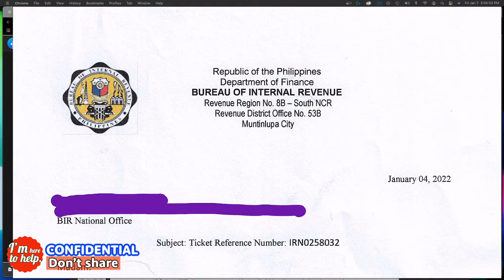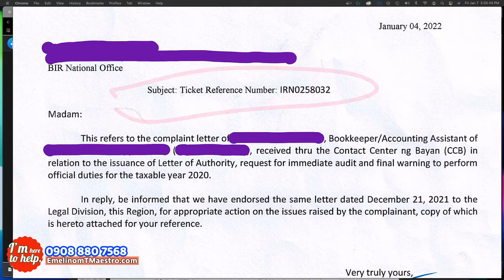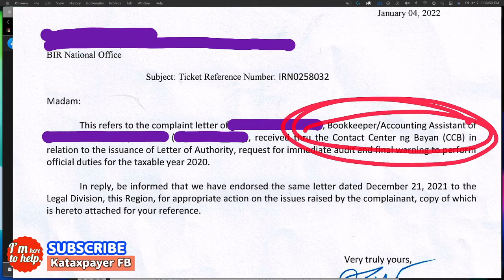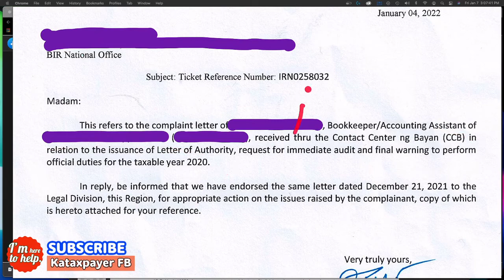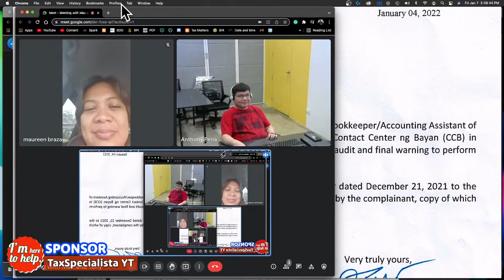Mistake of BIR officials Collect damages Right to be compensated Right to participate